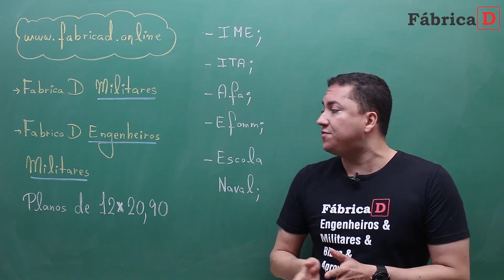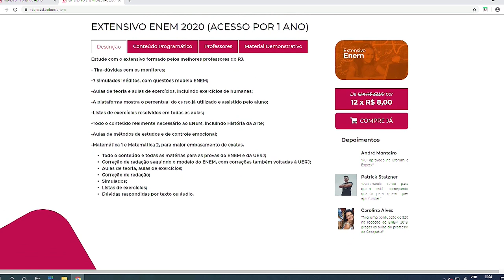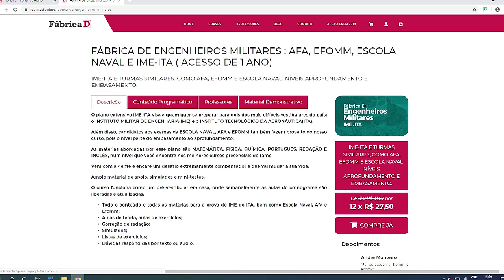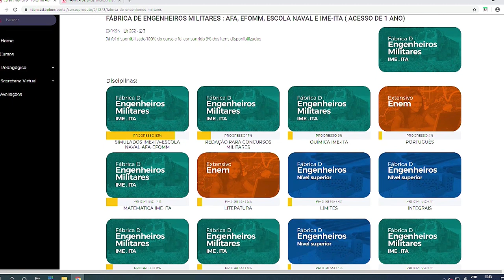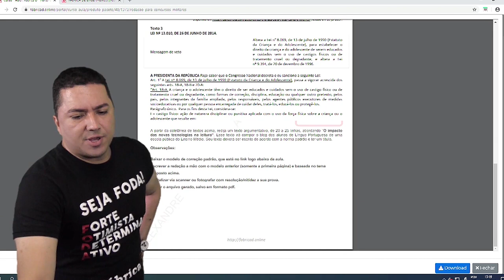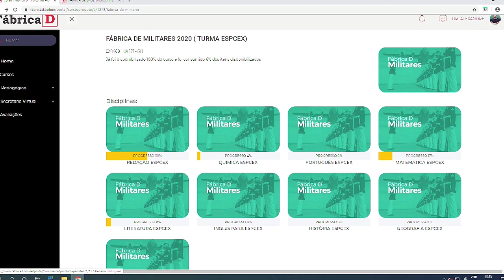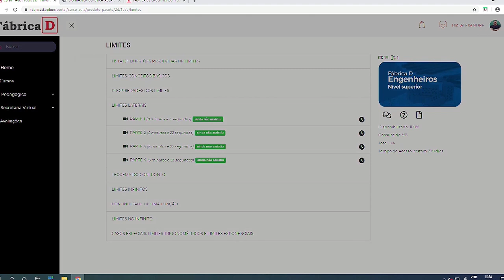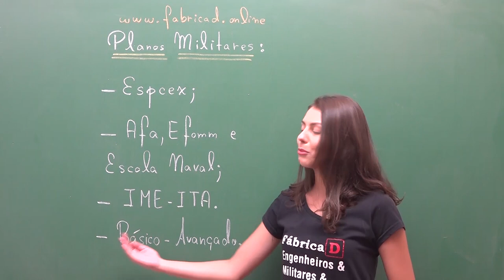Como é a plataforma do Fábrica D?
- Texto de descrição do vídeo -

Estude para o ENEM e para os vestibulares mais concorridos do Brasil, a partir de R$ 9,90, incluindo o ITA